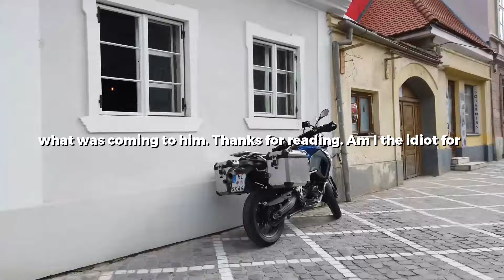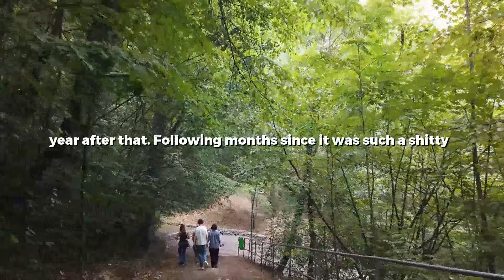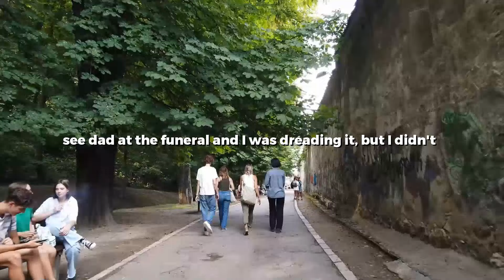UPDATED: Ex Hacked My Phone & Tried To Frame Me For Sending Explicit Photos To Ruin My New Family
0:00 Story 1
08:04 Story 2
15:39 Story 3